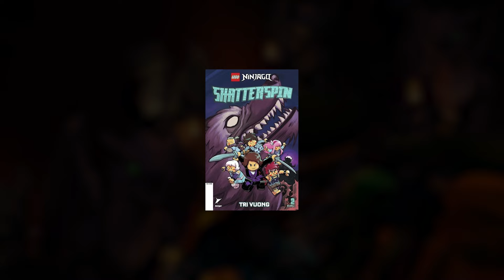TO ZOSTANIE DO KOŃCA...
Mroczna strona Jaya nigdy nie zniknie - LEGO Ninjago